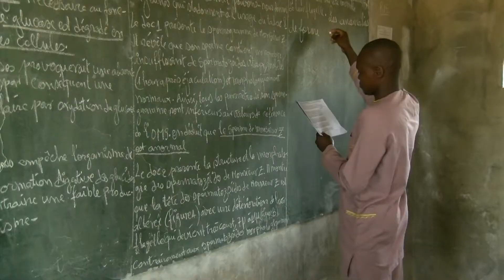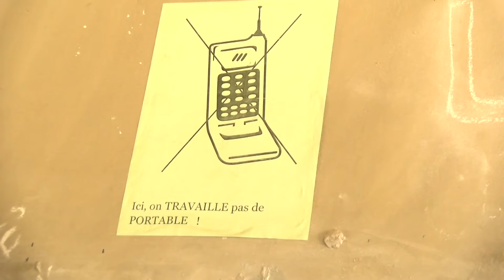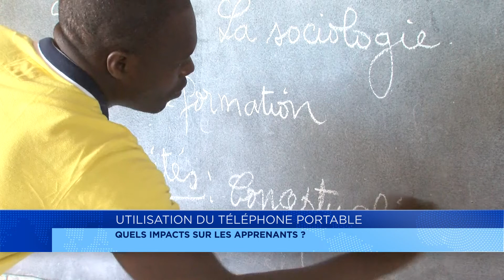Utilisation de téléphone portable : quels impacts sur les apprenants ?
L’usage de téléphone portable en milieu scolaire est interdit. Pourtant, beaucoup d’apprenants possèdent des smartphones.
Que doivent faire les parents pour préserver leurs enfants de la baisse de rendement imputable à l’utilisation abusive du portable ? Des astuces dans ce reportage.